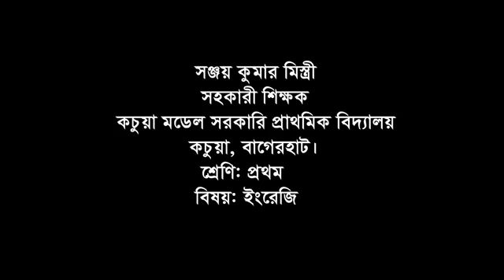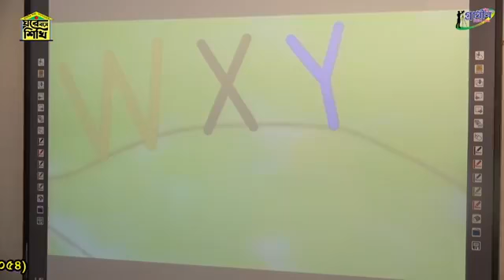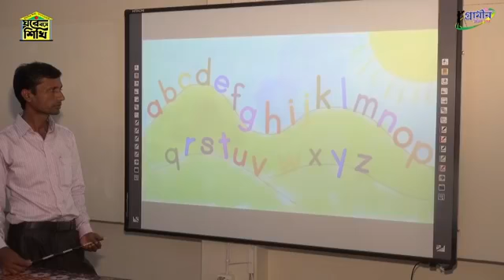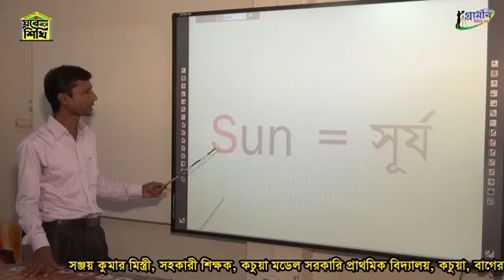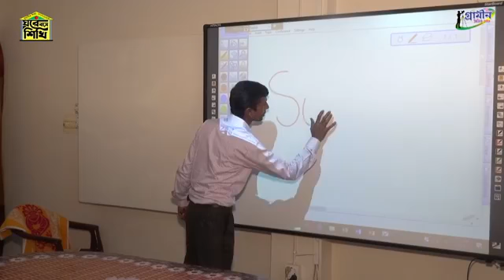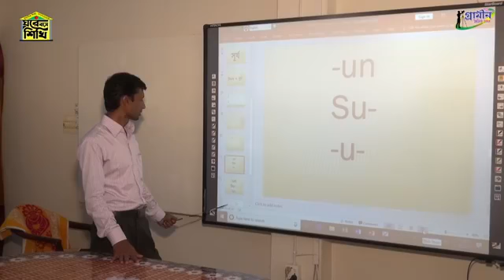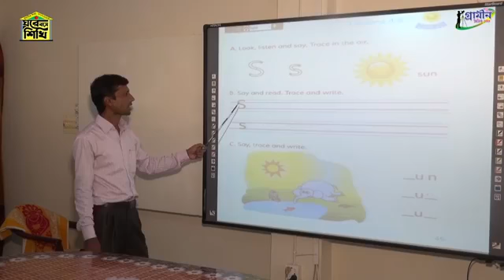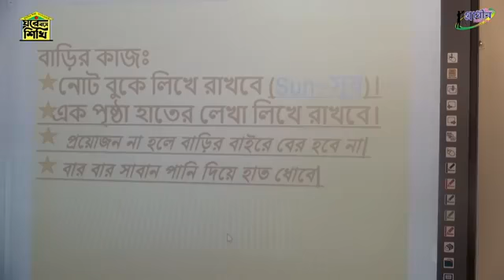১৭ ১১ ২০২০, ১ম শ্রেণি, ইংরেজি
সঞ্জয় কুমার মিস্ত্রি, সহকারী শিক্ষক, কচুয়া মডেল সপ্রাবি, বাগেরহাট।